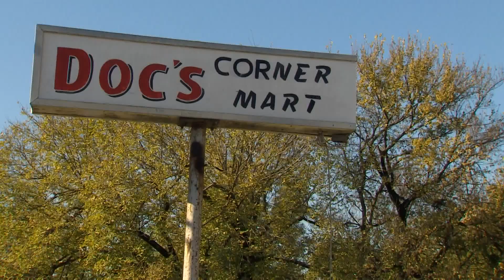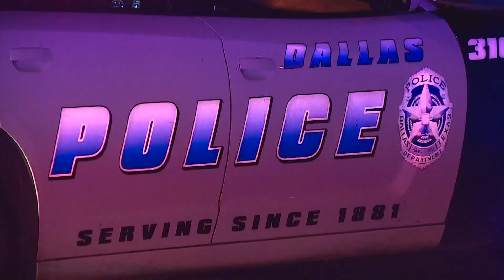Dallas had one of the safest Octobers in years. The police chief says there's a long way to go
Dallas murders, aggravated assaults and robberies are down while the rest of the state sees an increase